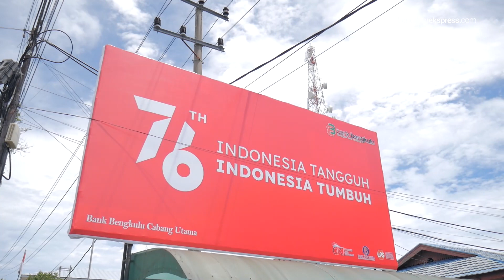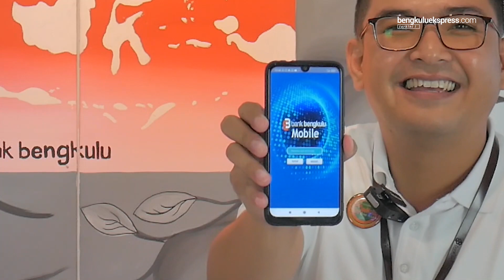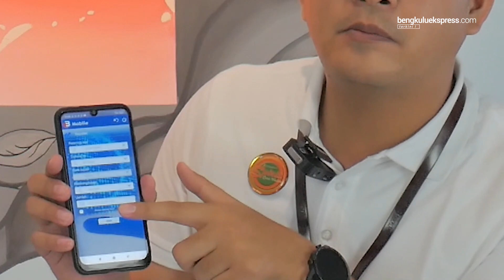ADA APA DENGAN MOBILE BANKING BANK BENGKULU?? SERUNYA MENABUNG TABOT GOLD BANK BENGKULU | PODTERS !!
Host : fergitaardhn
Narasumber : edyarutama , bankbengkulucab.utama